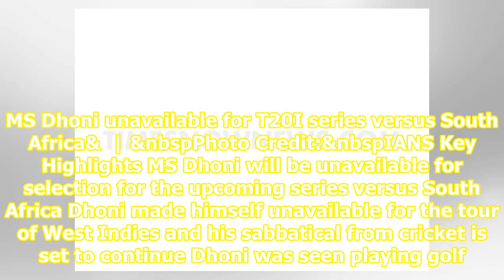MS Dhoni unavailable for T20I series versus South Africa: Report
MS Dhoni unavailable for T20I series versus South Africa&  | &nbspPhoto Credit:&nbspIANS Key Highlights MS Dhoni will be unavailable for selection for the upcoming series versus South Africa Dhoni made himself unavailable for the tour of West Indies and his sabbatical from cricket is set to continue...